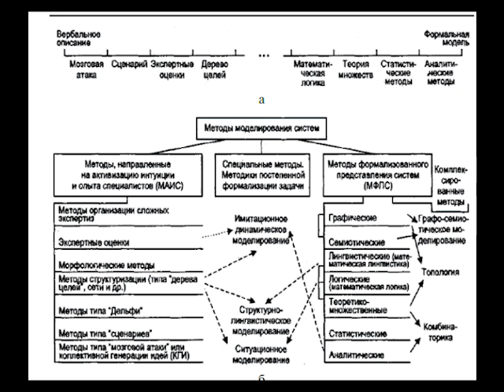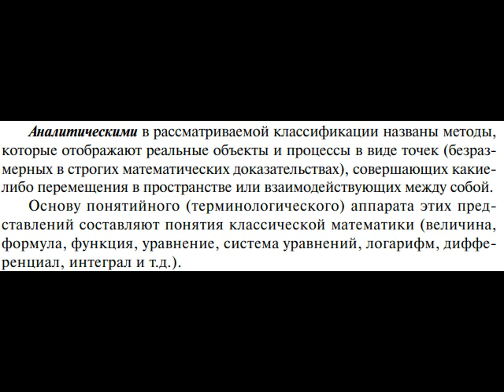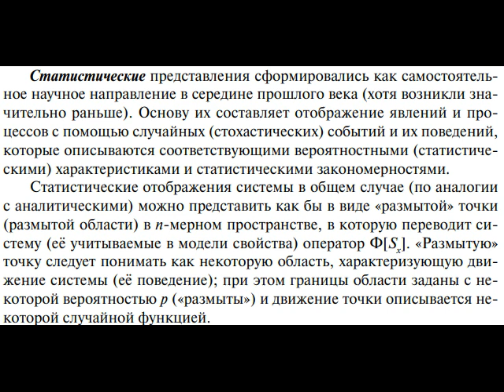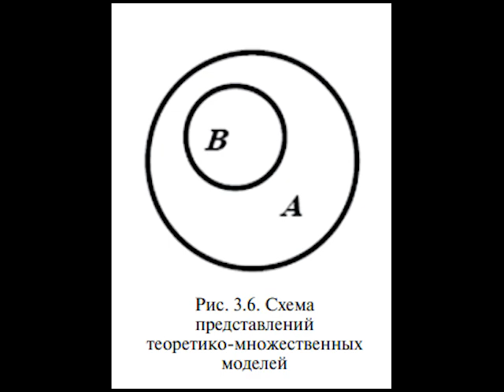Методы моделирования систем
Градация методов моделирования от естественных к формальным